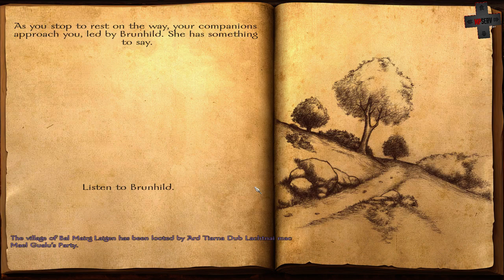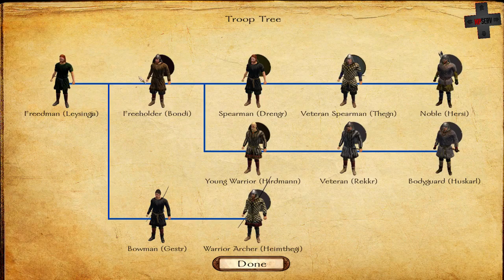Viking Conquest Episode 2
In this Twitch archive series, we are introduced to Scourge013's Dark Age Anglo-Saxon incarnation: Crawmerax (you know, because Borderlands).  Join his crazy adventures across Friese, Danmark, and Englaland as he avenges the death of his player character's mother at the hands of Sven Bull-Neck, the viking.